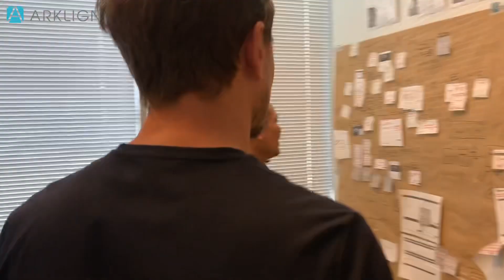Software Leader from Ukraine visited Arklign Headquarters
We're thrilled to have Arklign's software leader visit our San Jose HQ all the way from Ukraine! It's been an amazing experience showcasing the platform in action and all the incredible technologies behind the scenes.